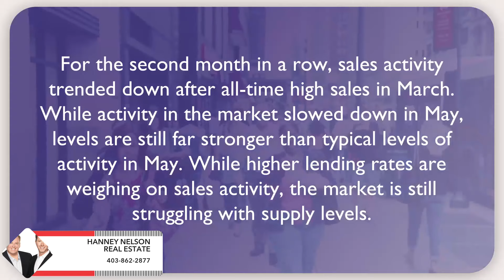Calgary Real Estate Market Update for May from Hanney Nelson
Calgary's real estate market update for May from the Hanney Nelson Real Estate Group. Buying or selling in Calgary give us a call we are here to help. From inner city condos to homes on the lake in Auburn Bay &  Mahogany.

Sellers' market conditions continue in April
City of Calgary, May 2, 2022 –  Following an all-time record high month of sales in March, activity slowed down in April. However, with 3,401 sales, it was still a gain of six per cent over last year and a record high for the month of April.

“Despite some of the monthly pullback, it is important to note that sales remain exceptionally strong and are likely being limited due to supply choice in the market,” said CREB® Chief Economist Ann-Marie Lurie. “While further rate increases will likely start to dampen demand later this year, more pullbacks in new listings this month are ensuring the market continues to favor the seller, resulting in further price gains."

New listings trended down relative to last month and levels recorded last year. With the sales-to-new listings ratio remaining above 74 per cent, there was not much of a shift in overall inventory levels. @HanneyNelsonRealEstate @PlatinumPMGroup